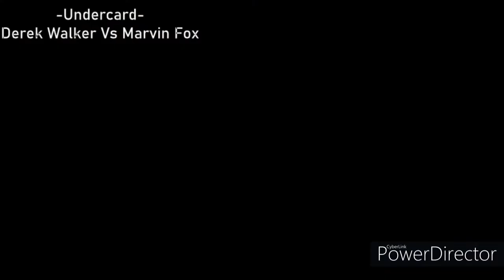Coliseum 1: Ingaural Champions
Match Card
-Undercard-
Derek Walker Vs Marvin Fox
Ellie Cross Vs Tokuma Kana
Troy Vs Dan Skinner
-Championships-
Queen of Coliseum
Sandra Williams Vs Hazel Prescott
King of Coliseum
Wolfe Vs Terry Frost

Enojy